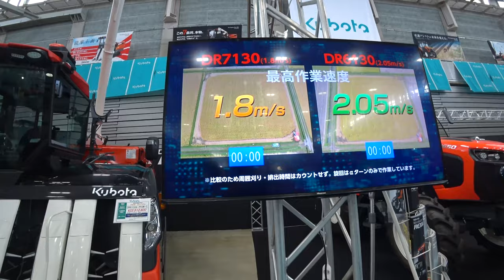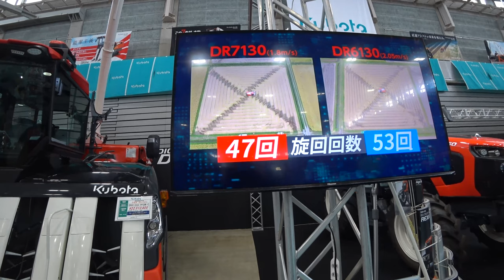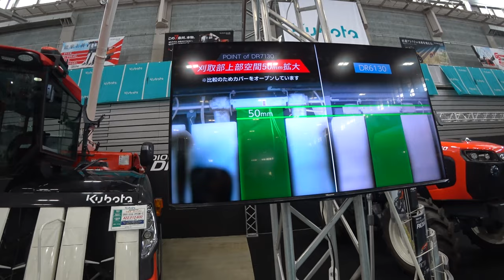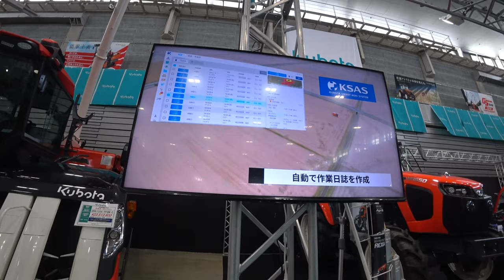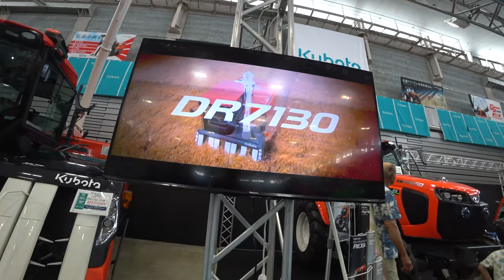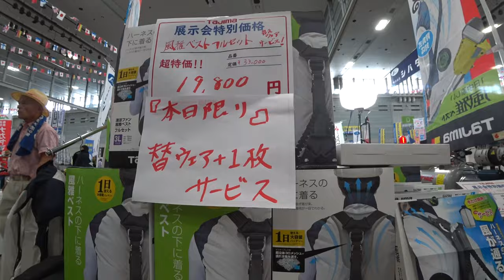【会社員実家農業手伝う】2023大規模農機具展示会でハロー見ていたら、麦関連アタッチメントも7条刈りDRも発見説明します！